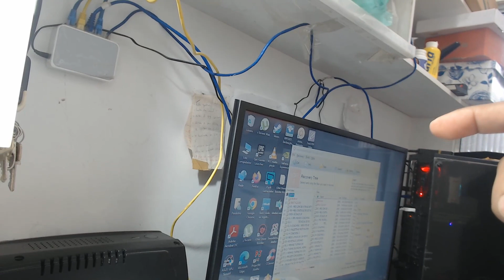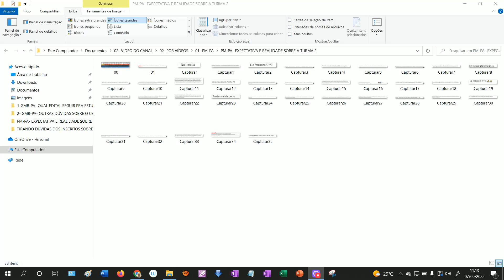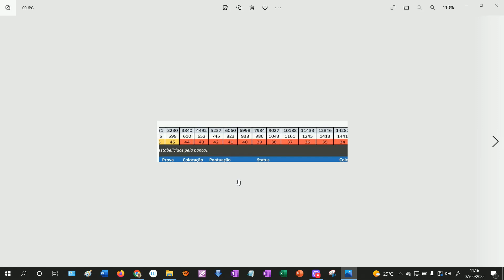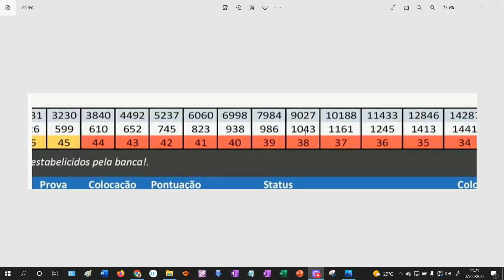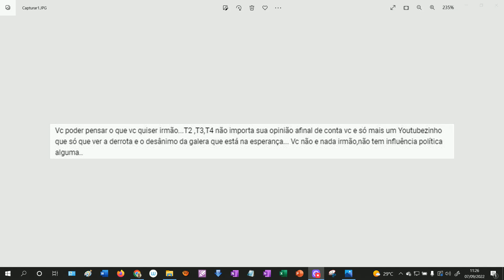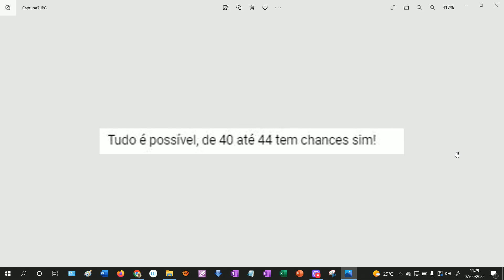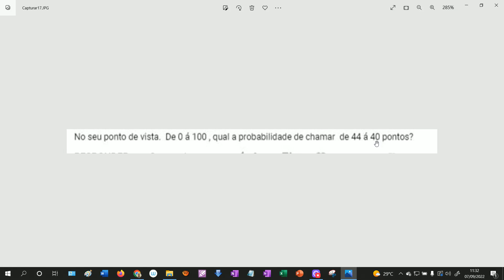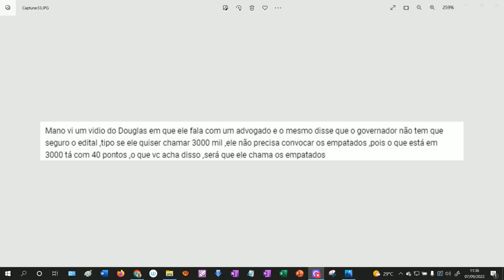PM-PA: RESPONDENDO OS INSCRITOS SOBRE A TURMA 3 DA PM-PA!!